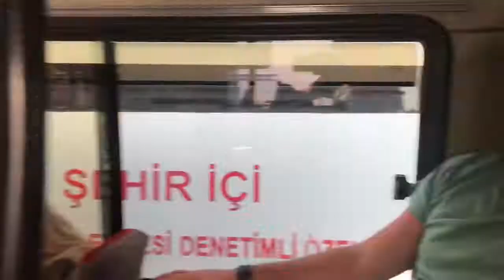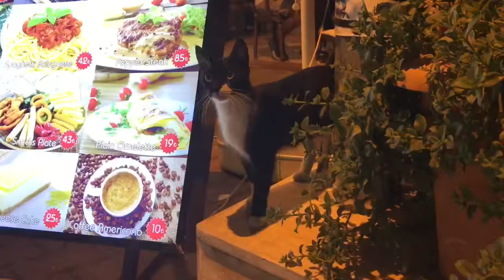Turcja 2021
Kilka ujęć z wycieczki do Turcji!
Alanya
Okurcalar
Manavgat
Side